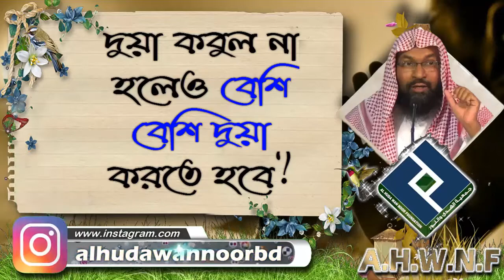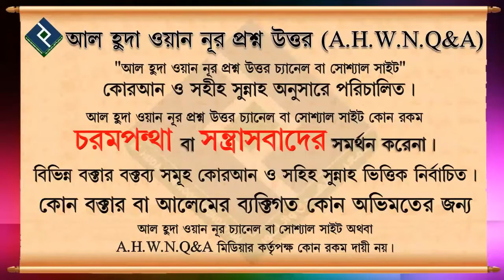দুয়া কবুল না হলেও বেশি বেশি দুয়া করতে হবে ᴴᴰ┇শায়খ মুহাম্মদ রাশীদ আহমাদ